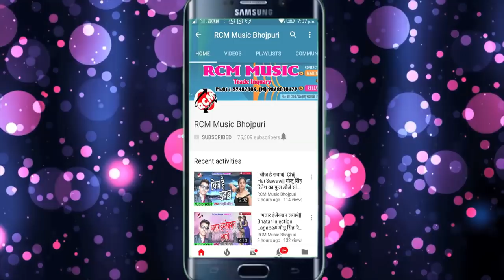लहरी लाल यादव का 2018 का टॉप सांग || चोली के चीजवा भींग गईल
Title: Choli Ke Chijawa Bhing Gaile
Singer: Lahari Lal Yadav
Lable: RCM Music
Lyrics: Rijwan Pardeshi
Video Director:
DOP: